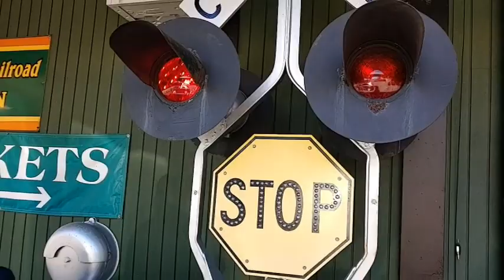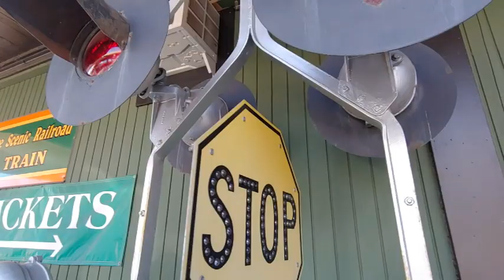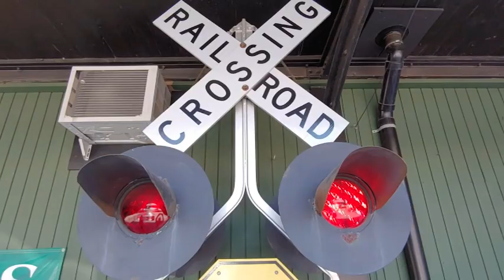Classic Railroad Crossings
Daily Railroad Museum Tours continue with a daily post during the quarantine. This is Episode 56 in the daily series of videos where the Lake Superior Railroad Museum in Duluth, Minnesota comes to you at a time when you can't come here.

Today's episode is about railroad crossings, including the Griswold signals and WigWags. Learn more about the Lake Superior Railroad Museum